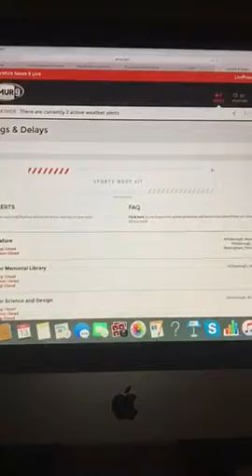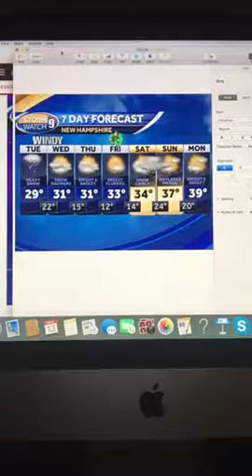Riley's Kingdom Of Weather